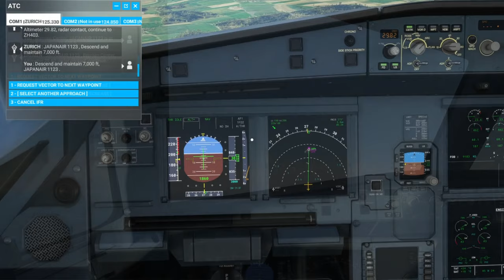A320: Hamburg to Zurich | Microsoft Flight Simulator 2020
Emirates: Hamburg to Zurich | Microsoft Flight Simulator 2020

Title: milk coffee
Artist : Ryan
Genre : BGM, Jazz
Mood : warm, romantic, quiet, rest